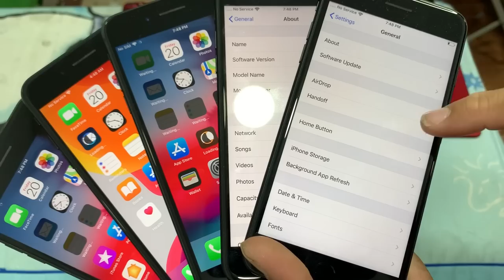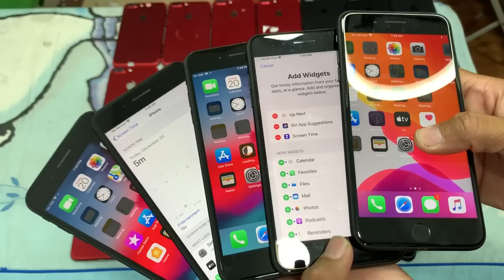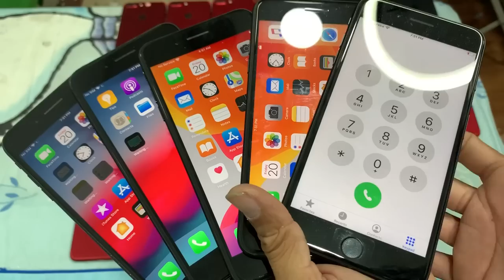លក់បញ្ចុះតម្លៃពិសេសចុងឆ្នាំ iPhone លក់ថោកៗ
iP 7Plus 128G $255-$265 កញ្ចប់ $275 ថ្មី
iP 8 64G $240 | 256G $275, 8Plus $370
iP 8P 64G $340-$350 កញ្ចប់ $370 ដូចថ្មី
XsMax 64G $600-$620, 256G $640-$670
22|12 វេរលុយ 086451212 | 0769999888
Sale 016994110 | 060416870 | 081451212